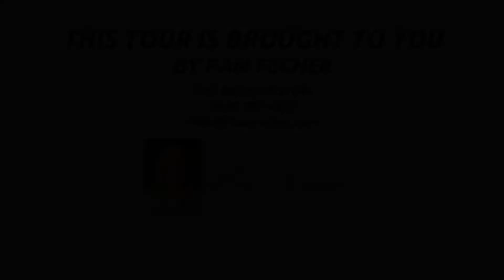17955 Yorba Linda Blvd, Yorba Linda CA 92886, USA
17955 Yorba Linda Blvd, Yorba Linda CA 92886, USA

Property Info